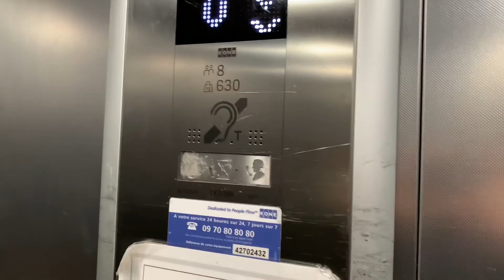2017 KONE KSS 570 MonoSpace MRL traction elevator @ voco hotel Paris Montparnasse, Paris, France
This is elevator number 3 at voco hotel Paris Montparnasse, an IHG Hotel. This elevator is service elevator. Floor -1 has parking garage. Floor 0 has staff facilities with access to restaurant kitchen. 1st floor has meeting rooms. Floors 1 to 8 have guestrooms. The elevator is mostly inside service closet but it’s open to 8th floor guestroom hallway. The elevator announces floors in French and English. This place probably had an older elevator which was rebuilt by KONE in 2017. The elevator has no data about the possible previous elevator.

Location: voco hotel Paris Montparnasse, Montparnasse, Paris, France

Brand: KONE
Type: KONE MonoSpace MRL traction, EcoDisc, KSS 570 fixtures
Year installed: 2017
Floors served: 10 (-1, *0*, 1, 2, 3, 4, 5, 6, 7, 8)
Capacity: 8 persons or 630 kg
Serial: 42702432